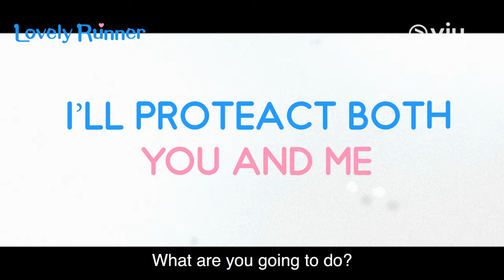[TRAILER] Lovely Runner | Kim Hye Yoon, Byeon Woo Seok | Now Streaming on Viu!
Even time won't ever separate KimHyeYoon and ByeonWooSeok 🕛 A fan's ultimate dream is about to come true here on LovelyRunner, now streaming on Viu. 💙